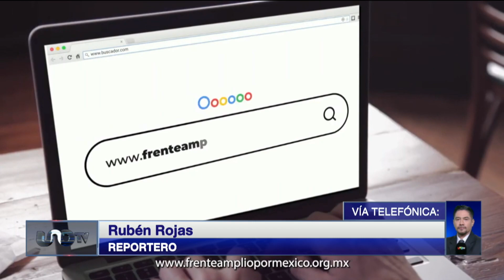Avala INE registro del Frente Amplio por México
La Comisión de Prerrogativas y Partidos Políticos del Instituto Nacional Electoral avaló el registro del Frente Amplio por México